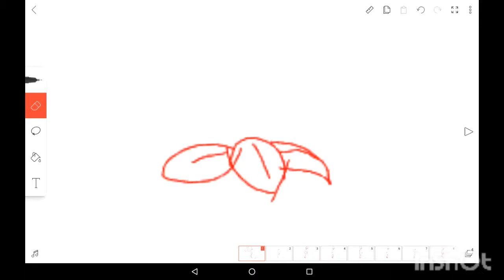Working on something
Hello! Here is a little clip of a animation I'm working on. Have a nice day!